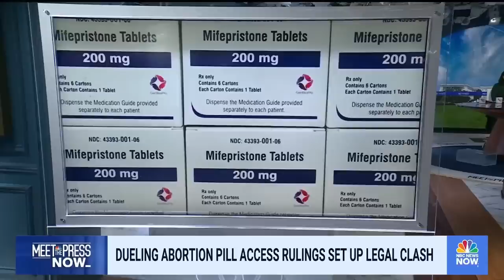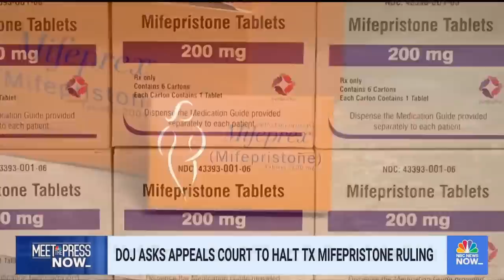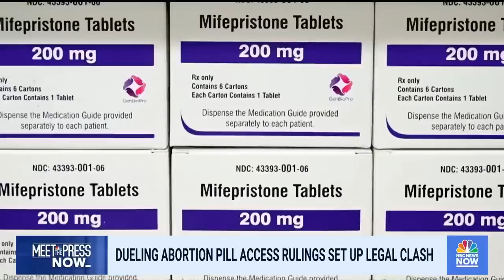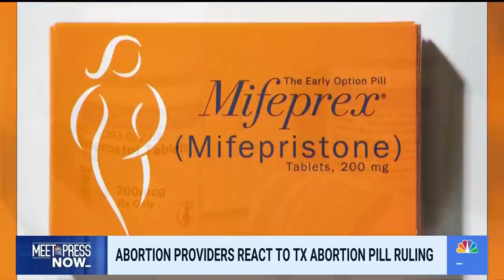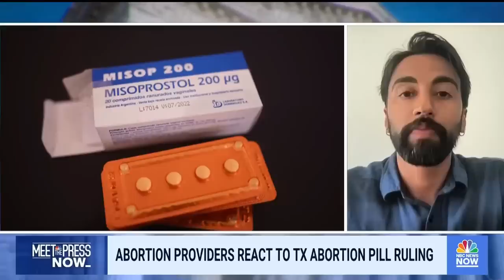Meet the Press NOW — April 10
The White House braces for a legal battle over medication abortion following two opposing court rulings. Biden teases a 2024 re-election bid. Sarah Chamberlain, Juanita Tolliver and Nicholas Wu join the Meet the Press NOW roundtable.